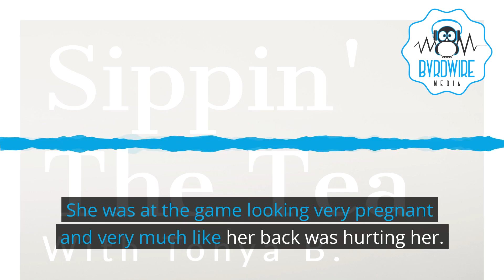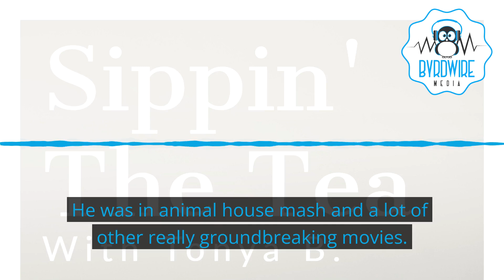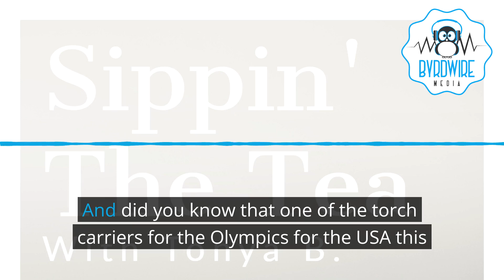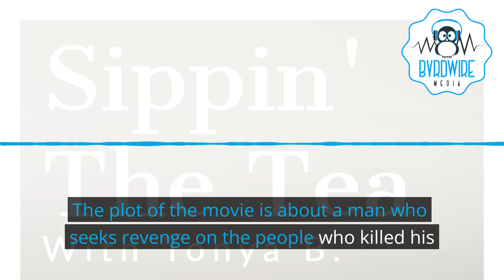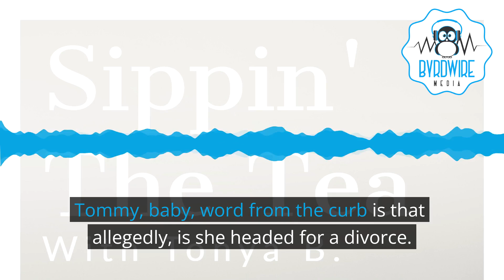Episode 227 American Heat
Summary
In this episode, Tommy B, Talib & Vi discuss various news topics, including the Surgeon General's call for warning labels on social media, President Biden's plan for a pathway to citizenship, the death of baseball player Willie Mays, and the GOP's divisive culture wars. The conversation then shifts to a discussion about a Missouri candidate's controversial comments about Juneteenth and the Republican party's stance on race and immigration. The host express frustration with the GOP's lack of solutions and their attempts to erase or downplay the contributions of Black Americans. They also discuss the GOP’s push for displaying the Ten Commandments in schools and the importance of voting for candidates who support the rights and interests of marginalized communities. In this conversation, The Newsmaker Crew discusses various topics including the influence of advocates, the need for self-advocacy, the impact of political affiliations on relationships, and the importance of staying true to oneself. “Sippin’ The Tea With Tonya B” mentions the passing of Willie Mays and Donald Sutherland, as well as recent entertainment headlines.
 Chapters
00:00 Introduction and News Updates
01:24 President Biden's Plan for Pathway to Citizenship
04:46 Controversial Comments and the Importance of Voting
08:37 The GOP's Divisive Culture Wars
14:20 The Push for Displaying the Ten Commandments
22:34 The Lack of Solutions from the GOP
23:56 The Importance of Evaluating Candidates
24:56 Advocacy and Awareness
26:19 The Importance of Self-Advocacy
32:31 Navigating Relationships with Different Political Affiliations
33:01 Staying True to Oneself
38:27 Remembering Willie Mays and Donald Sutherland
46:56 Recent News and Entertainment Headlines